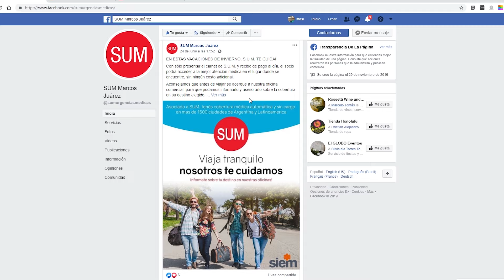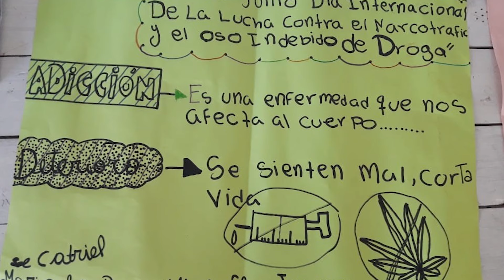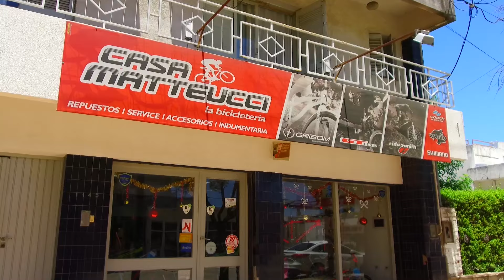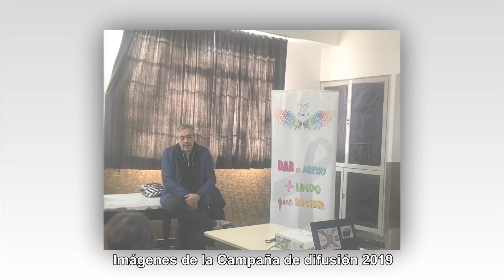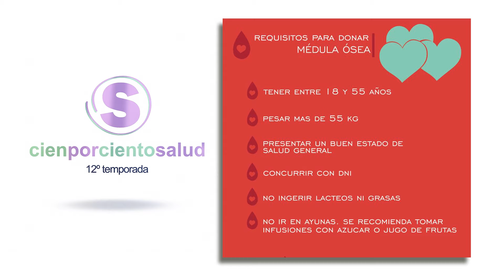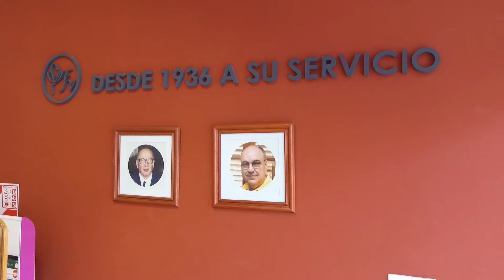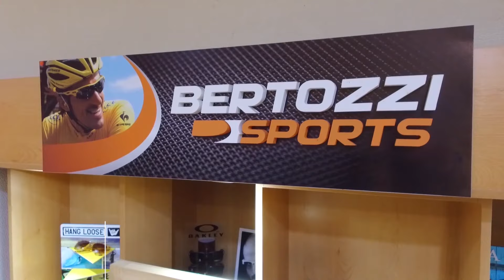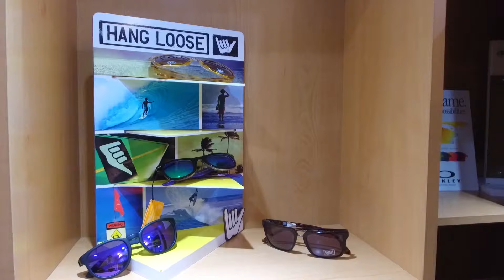Cienporciento Salud Programa 5 - 2019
Los temas de hoy:
* Taller Municipal de Yoga y los beneficios para la salud con Ivana Morano 🧘‍♂️🧘‍♀️
* Si te vas de vacaciones SUM Marcos Juárez te cuida 👨‍⚕️🏖️⛷️
* Balance Semana de la prevención de las adicciones Salud Pública
* Campaña de donación de Médula Osea de Alas del alma
* Que protección ocular debemos usar en la nieve 🥽⛷️. Además consejos para tener en cuenta a la hora de comprar anteojos de sol 😎🕶️ con Optica Bertozzi